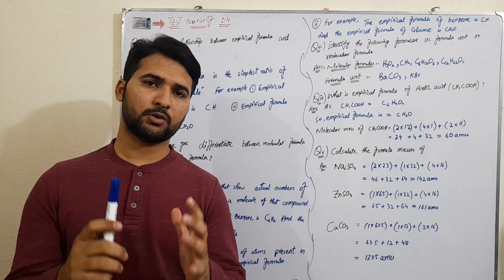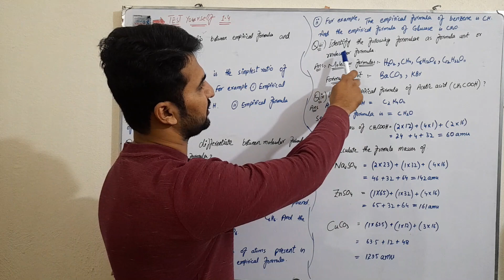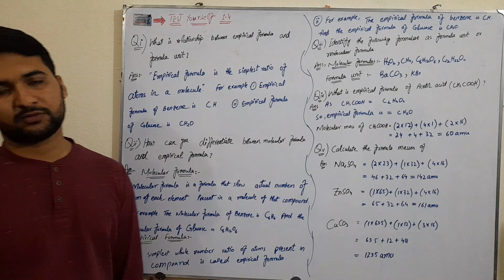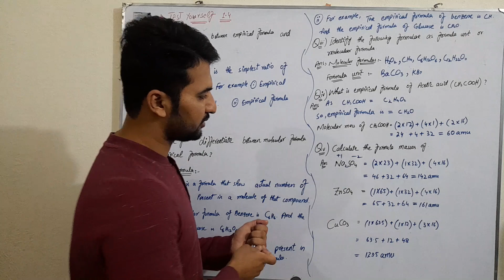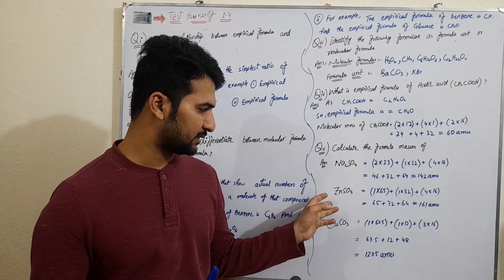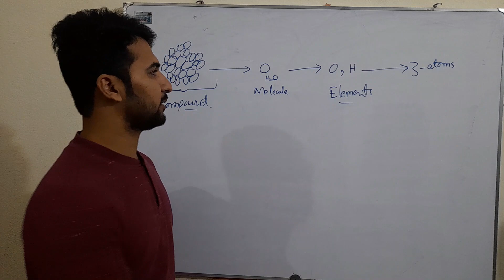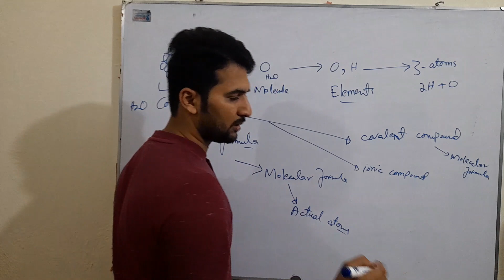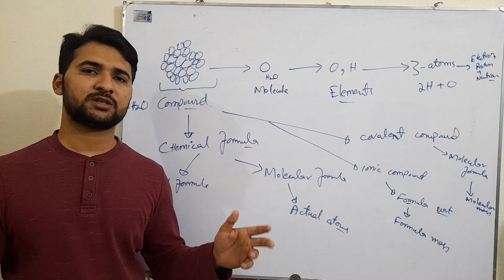Test Yourself 1.4||Lecture 16||9th Chemistry Chapter 01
Welcome to this video, here you will learn about the test activity 1.4 of 9th class chemistry, Chapter 01. On this Channel( ChemistryZone), you will get all the concepts about chemistry as well as chemistry notes. All the exercises and numericals are present in solved form. You have to just type the topic name along with ChemistryZone and get all lectures and notes.
Following points related to Chemistry Course are discussing in this YouTube Channel,
1) Basic Concepts
2) Chemistry Notes
3) Solution of Exercises and Activities
4) Paper pattern
5) Discussion on Long and Short Question
6) Past Paper Discussion